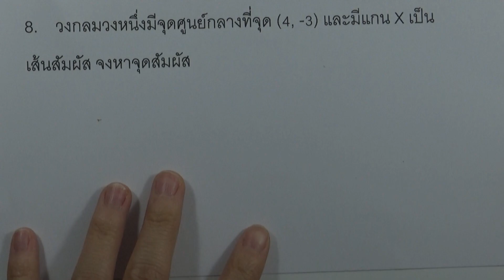แบบฝึกหัดระยะทางระหว่างจุดสองจุด 08